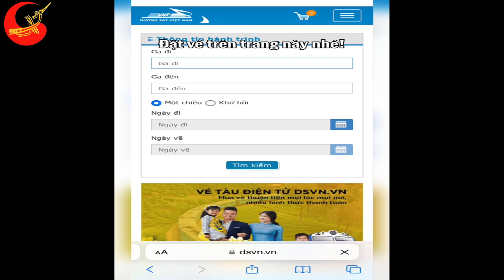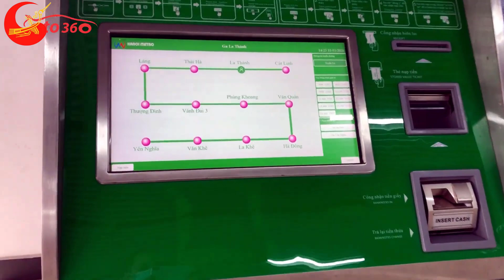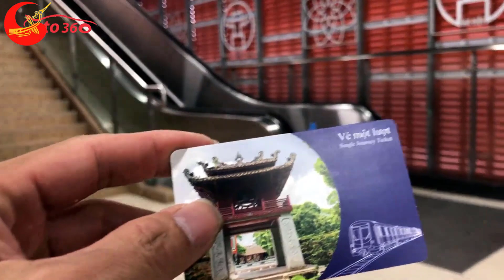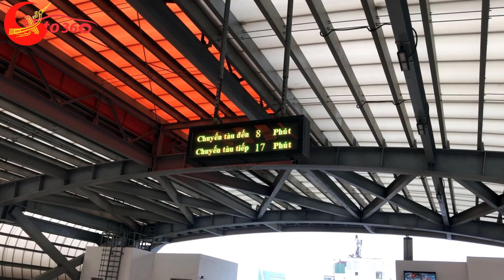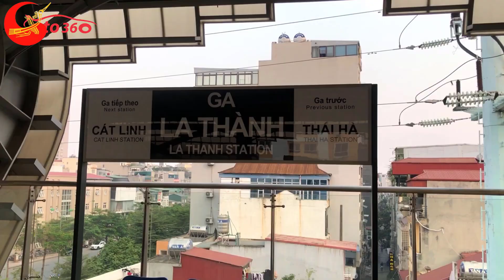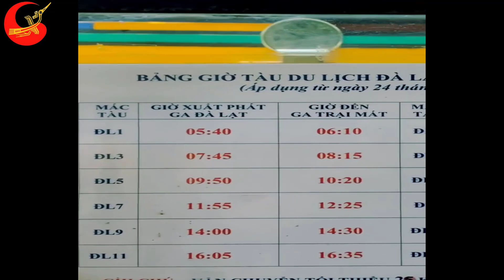Khách tây kể trải nghiệm đi tàu Thống Nhất.Cú giật mình khi tỉnh dậy vào giữa đêm.